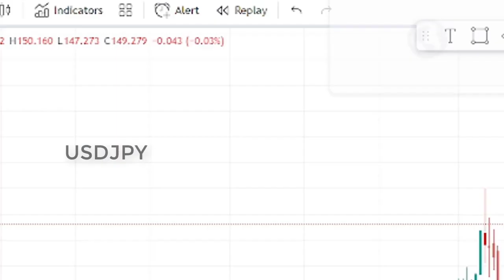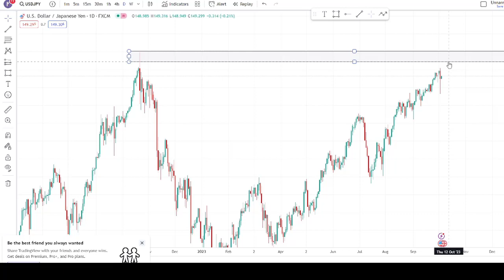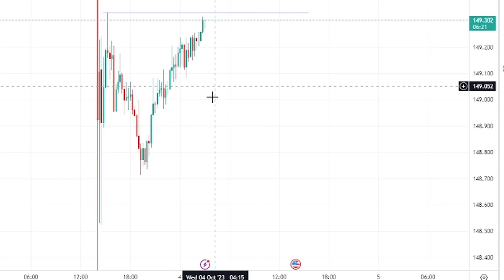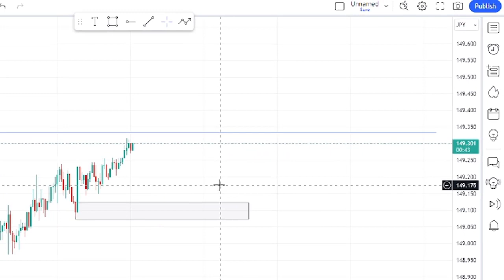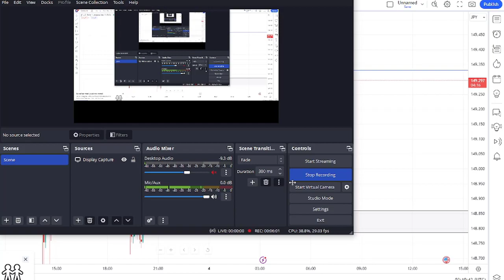⚠️ USDJPY Fundamental to Technical Analysis | ফরেক্স বাংলা টিউটোরিয়াল | Forex BD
USDJPY Fundamental to Technical Analysis

ফরেক্স ট্রেডিংমার্কেট এনালাইসিস এর শিক্ষামূলক Forex Bengali Tutorial ভিডিওতে আপনাকে স্বাগতম!

usd jpy trading live
trading strategy forex
forex secrets
forex analysing
forex market analysis bangla
forex technical analysis bangla
technical analysis patterns
jpy trading strategy

🔴 কিছু বাছাই করা ট্রেডিং ব্রোকার হাউসের লিঙ্ক 👇

🔘 Exness Refer Code : tr1gmr1g

✅ Code - IB62994170

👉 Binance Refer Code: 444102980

👉 Bybit Bonus Refer Code : 0NV54OP

❌আমাদের কোন পেইড টেলিগ্রাম সিগ্নাল গ্রুপ বা ফেসবুক গ্রুপ নেই।